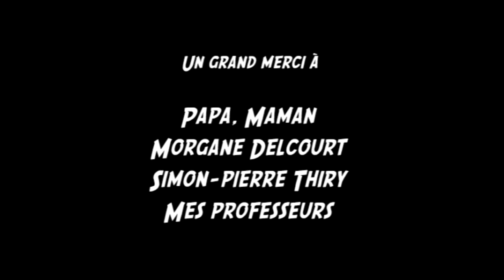L'ile - Valery Vasteels